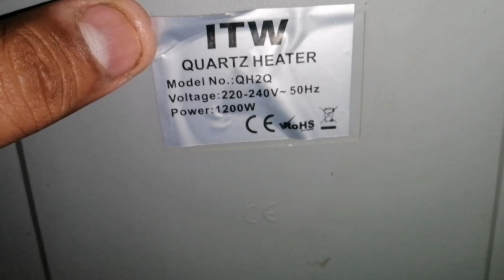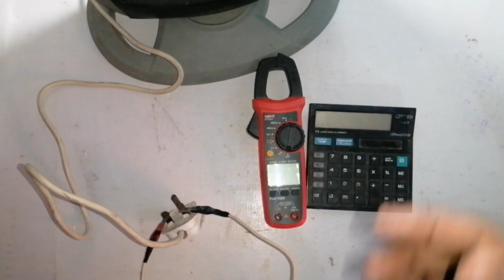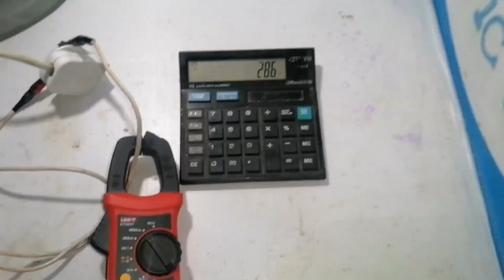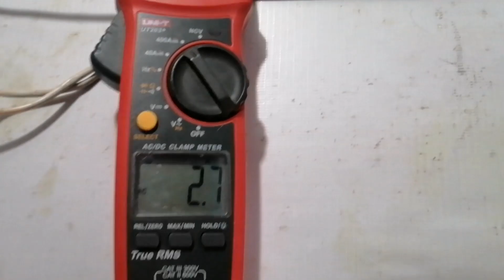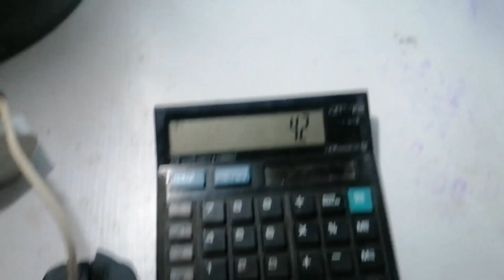100% energy saving heater only 290w 1 rad All check-up and price سچ واٹ290میں انرجی سیور ھیٹر صرف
100% energy saving heater only 290w 1 rad All check-up and price سچ واٹ290میں انرجی سیور ھیٹر صرف